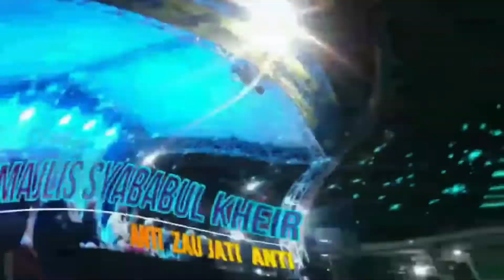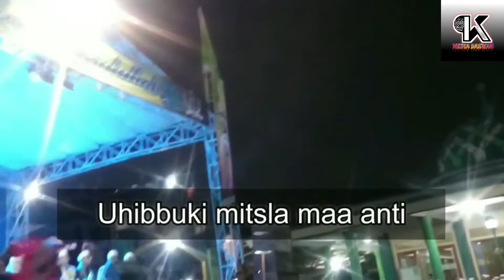SHOLAWAT TERBARU MT SYABABUL KHEIR BIKIN BAPERRR PARA JOMBLOWAN!!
MT SYABABUL KHEIR SHOLAWAT DI GUNUNG PUTRI BOGOR